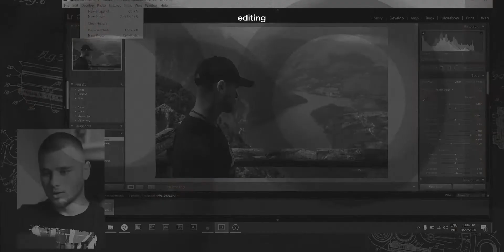DJI MINI 2 ND FILTERS Comparison - My Honest Opinion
DJI MINI 2 ND FIlters Comparison side by side - Should you buy them?
Here is MY Honest Opinion about ND Filters for DJI MINI 2
Why you NEED MINI 2 ND FILTERS?
How I use  ND Filters? And why I think that you don't need MINI 2 ND FILTERS
Comparison footage with ND Filters and Without ND Filters on DJI MINI 2

BEST ND FOR MINI 2 ( CHEAP )
FULL PACK ND FILTERS MINI 2

⚡︎MY CAMERA BAG

⚡︎MY CAMERA
⚡︎FAVOURITE LENS
⚡︎FAVOURITE WIDE ANGLE LENS
⚡︎FAVOURITE PORTRAIT LENS
⚡︎FAVOURITE- ZOOM LENS

►Second Camera - Cheap
⚡︎MY SECOND CAMERA( BUDGET 4K )
⚡︎FAVOURITE LENS
⚡︎FAVOURITE PORTRAIT LENS for M50 (CHEAP)
⚡︎BEAST LENS FOR M50

⚡︎MY DRONE MINI 2
⚡︎BEST ND FOR MINI 2

⚡︎MY ACTION CAM(CHEAP 4K)
⚡︎OSMO ACTION BEST ND
⚡︎OSMO ACTION BUDGET ND

⚡︎MY FAV VARIABLE ND
⚡︎MY FAV VARIABLE ND MIST EDITION

⚡︎MY RGB LIGHT ( CHEAP)
⚡︎MY LIGHT FOR YOUTUBE(CHEAP)

⚡︎MY MICROPHONE

⚡︎SMALL TRIPOD
⚡︎CARBON TRIPOD
⚡︎TRIPOD ( CHEAP )

► DESK
⚡︎PORTABLE SSD

►►►EARN FREE MONEY- 100% LEGIT
Earn Free CRYPTO For Your Youtube Channel :

Argon
On this channel, I create Adobe Lightroom photo editing tutorials, Adobe Premiere